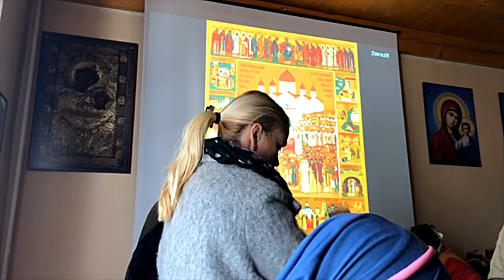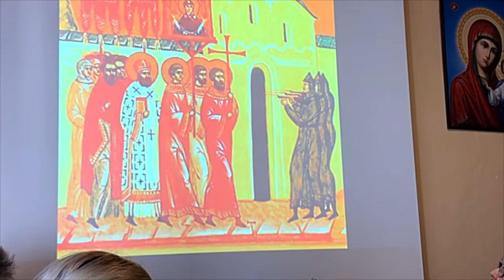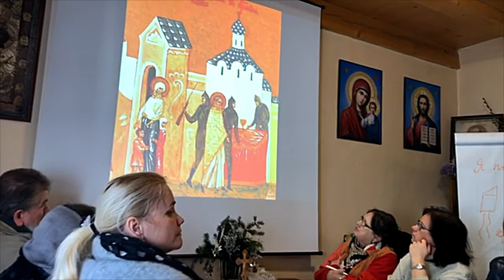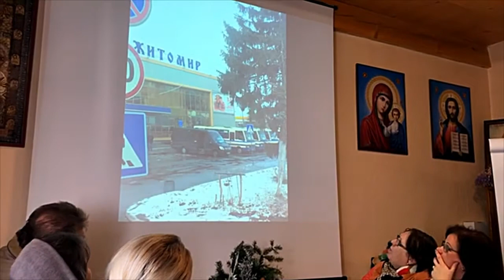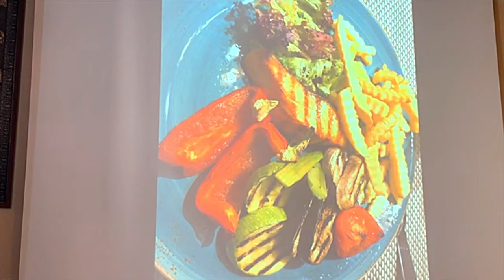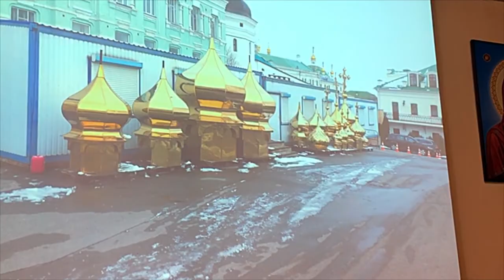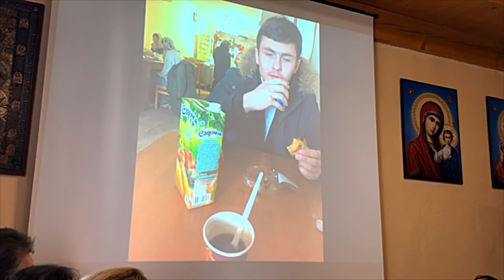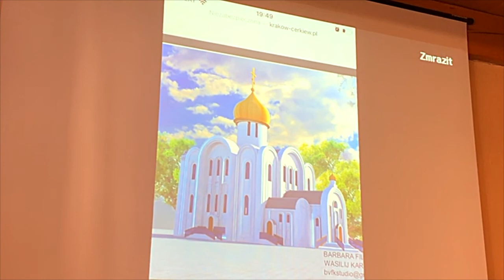Nedeľná škola #32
Slavá Isusu Christu milí naši! 😊
Prajeme Vám príjemné pozeranie a peknú nedeľu (ak to pozeráte v nedeľu...inak pondelok, utorok, stredu... 😊).
Nech Vám Boh pomáha! 🙂